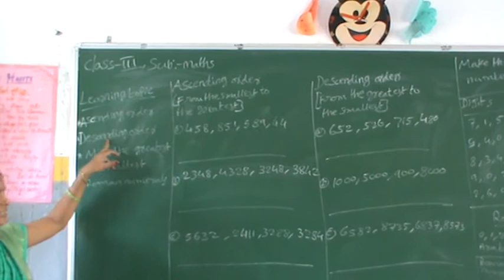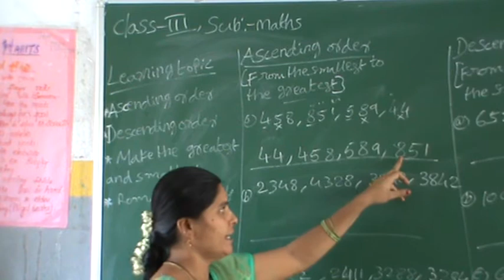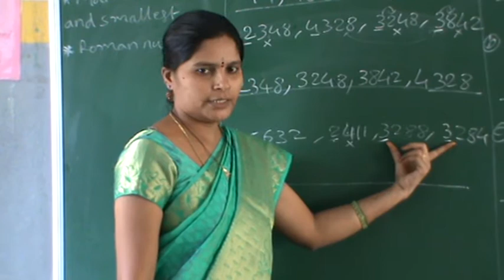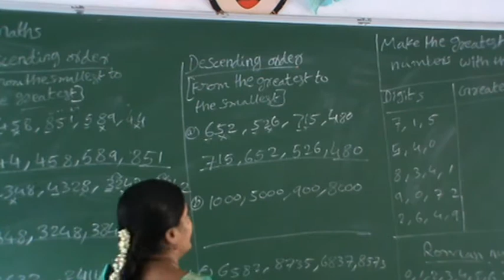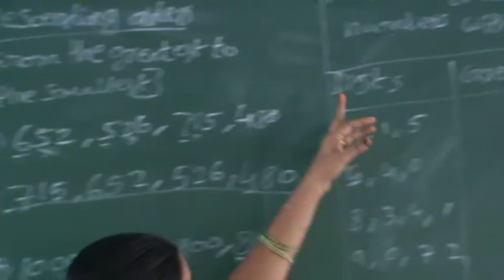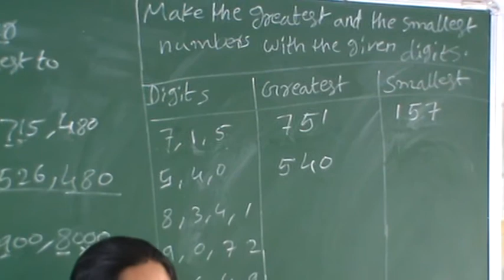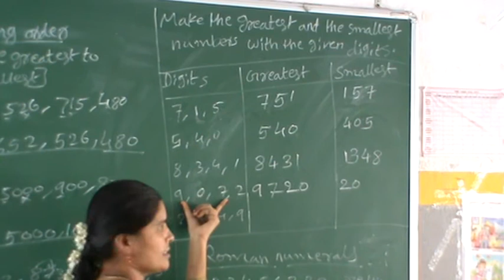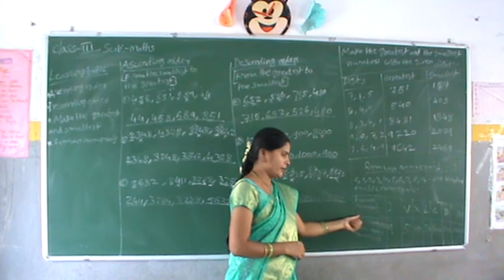Class III Maths Ascending and Descending order